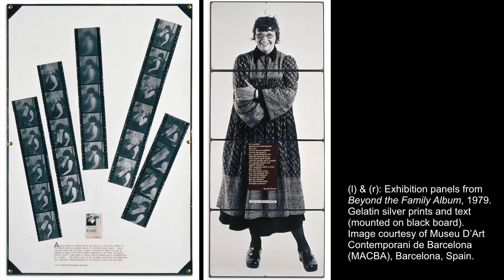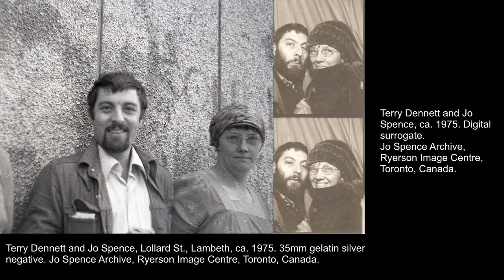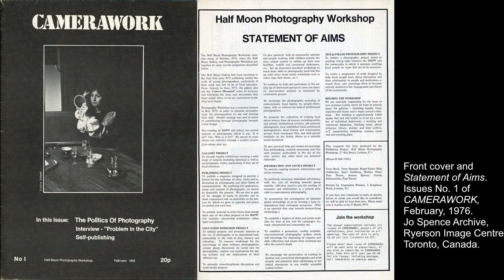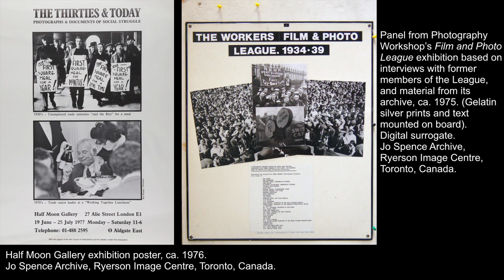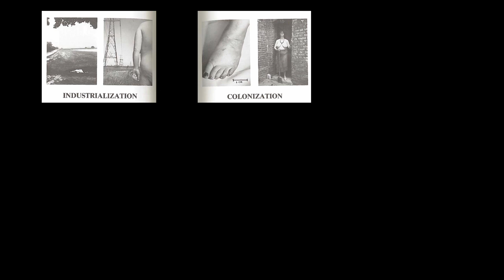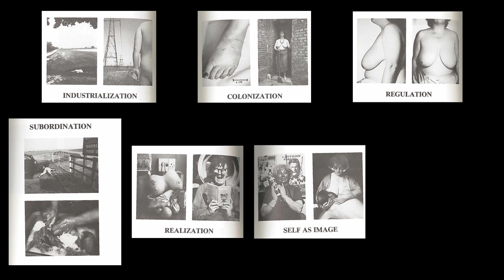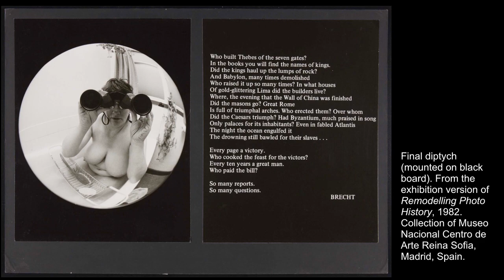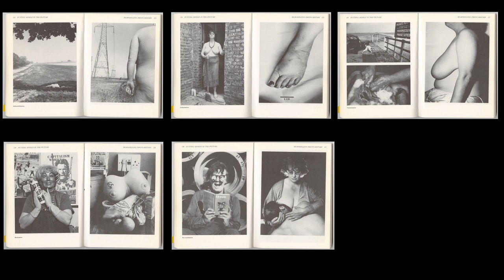Charlene Heath: The Jo Spence Memorial Archive Intact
Charlene Heath presents a paper "The Jo Spence Memorial Archive Intact: The Physical and
Intellectual Organization of a Life’s Work".  The Jo Spence Memorial Archive has been dispersed internationally and is
now in multiple locations. Using Spence and Terry Dennett’s collaborative
project Remodelling Photo History (1982) as a case study, the author suggests
t hat the separation of the archive constitutes an accidental extension of her
pedagogical project. Therefore, an understanding of Spence’s work must take
place outside of traditional archival best practices taking into consideration
past and present plural contexts.

In November 2015  @Tate  Modern, The University for the Creative Arts  @universitycreativearts   and UAL Photography and the Archive Research Centre (PARC) (at London College of Communication, UAL)  @UniversityoftheArtsLondon   organised a conference, Fast Forward: Women in Photography at Tate Modern.

This two-day conference explores the complex and dynamic evolution of the history of women in photography, from early commercial practices, to the impact of World War II on women and their work, to reframing the role of the archive. Considering both national and international discussions about women in the history of photography, this event presents some of the latest research and debates in the field.